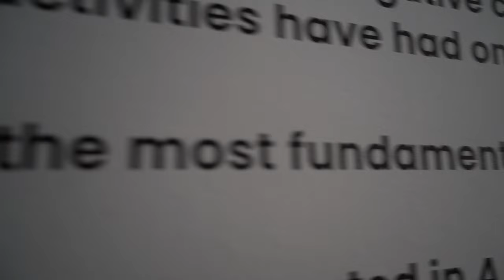A Ripple Effect – SANOCEAN workshop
What happens when you bring artists, scientists, city officials AND the rivers and their ecosystems into a room? What unfolding ideas, discoveries or new images arise out of a coming together of art, science and our hearts? This is the premise and provoking statement on the EITZ / SANOcean art meets science invitation.

On November 3rd 2022, SANOCean project, the EITZ Collective and Mycelium Media Colab hosted a workshop gathering, SANOCEAN - Ripple Effect Exhibition in the Association for Visual Arts (AVA) in Cape Town city centre. The idea was to see how these different responses to water challenges get people to think across the scientific and artistic spaces.

Produced and directed by Mycelium Media Colab, filmed and edited by Lara Taylor